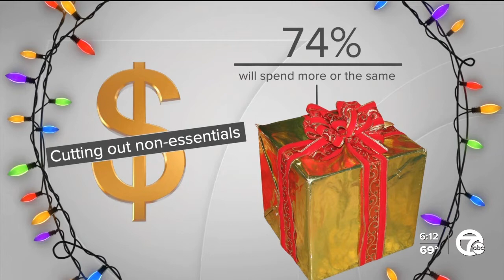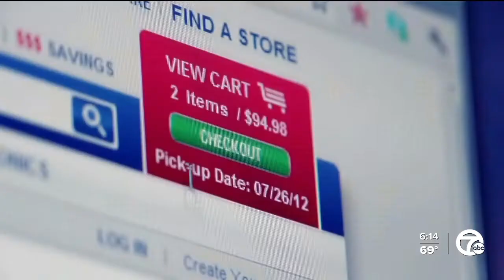Beating inflation this holiday season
Inflation is affecting how people are shopping for the holidays, with many saying they aren't waiting until the home stretch to fill their stockings.